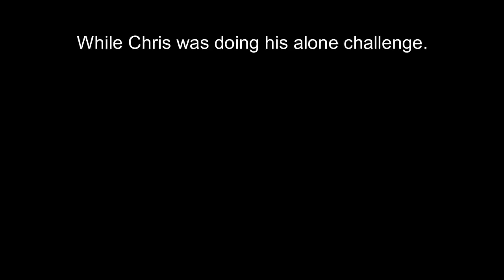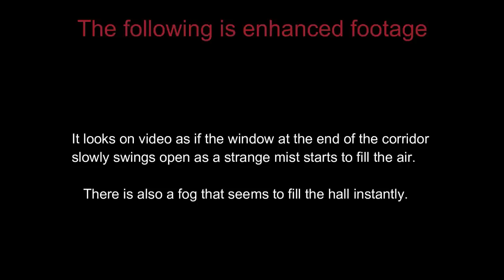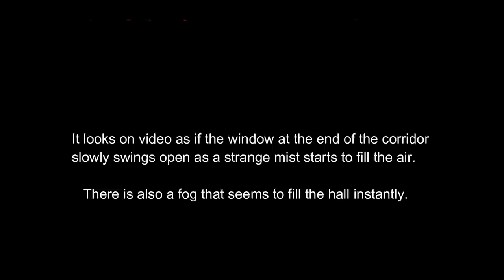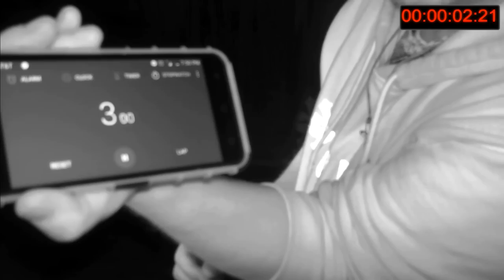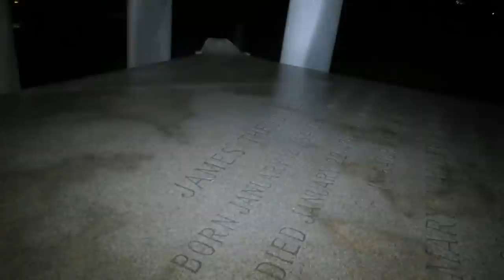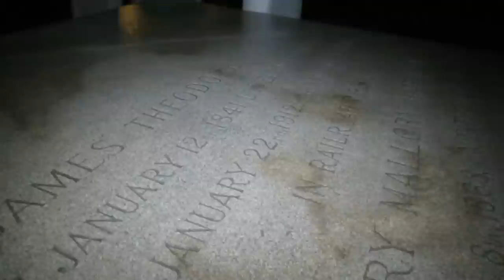Alone in a Haunted Mausoleum! Insane Paranormal Activity!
This week Chris and I decided that we would spend our time alone in a haunted mausoleum investigation the very haunted abandoned crypt and the old Elvis Presley Mausoleum. We figured what a better way to close this chapter out than by investigating it as an alone challenge to each other. All I can say with what all we captured on camera is wow! Do you think this place is haunted?
Also please send Chris and Weegie some positive thoughts and prayers. This will be their last video for right now until they can get some health issues taken care of.

 Thanks again for all the love and support!

Help us grow by liking and sharing our videos!

Be sure to let us know if you like these private investigations and we'll upload them in between our urban creepy explorations!

Be sure help us grow with this new journey to bring some really cool creepy haunting content to everyone by doing these simple things! 🙏❤😎👻👻

Editing by Schalk Swanepoel

Chris Sanchez

Eric Murphy

Memphis Empath Paranormal Society

Urban Ghost Hunters on Twitter